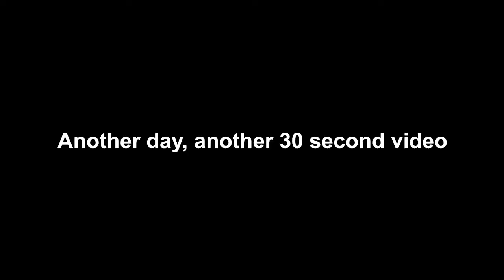Day 131 of playing Titanfall 2 for 1 year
Another one.